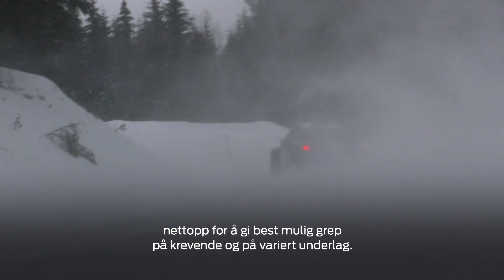Molly tester: FORD Nyttekjøretøy med Quaife Grip Control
Hvor bra fungerer Ford sine nyttekjøretøy med Quaife Grip Control (mekanisk differensial brems)? Vi tester!